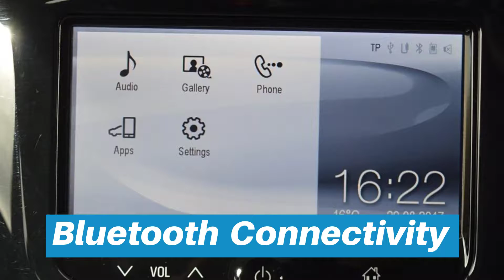YFZ4451 Vauxhall Adam 1.2 Glam 3dr